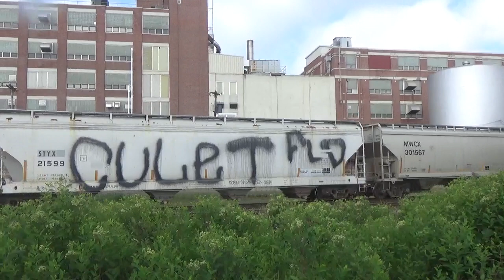CN 3045,CEFX 1020,CN 8878 Sitting On The Track For 10-15 Minutes Battle Creek Michigan 6/18/2019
Mixed Freight Train

GTW Tracks

Battle Creek Michigan  6/18/2019

CN 3045 ET44AC
CEFX 1020 AC44CW
CN 8878 SD70M-2